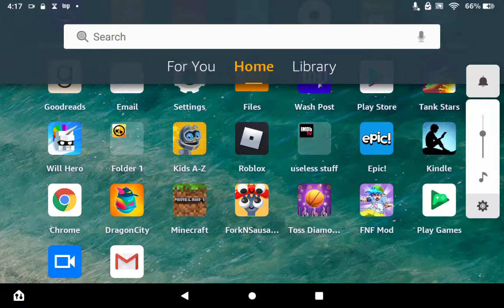Playing Mid Fight Masses mod (Friday Night Funkin)